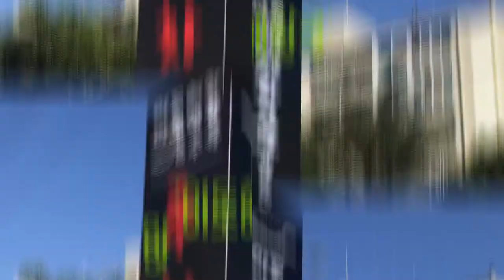이도해장국 소개영상